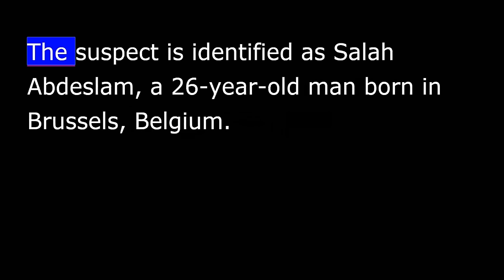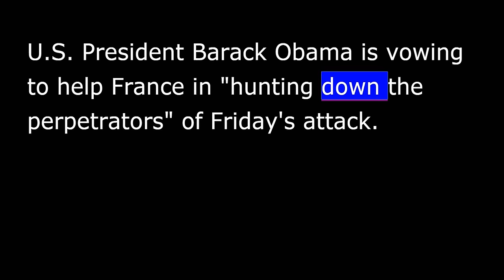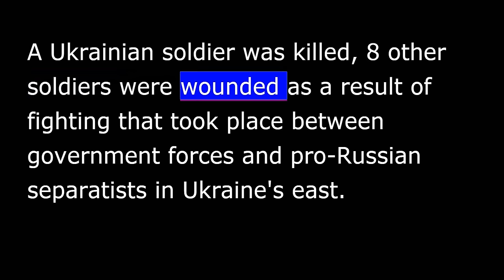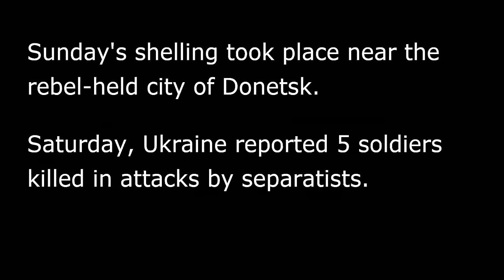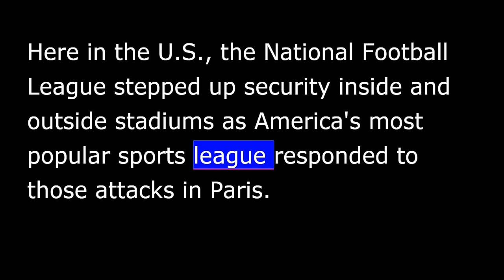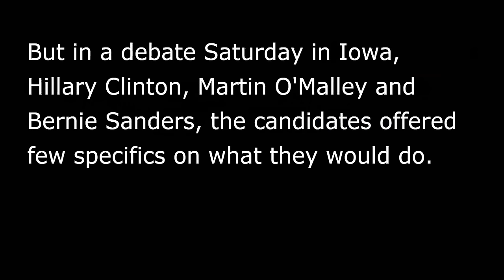VOA news for Monday, November 16th, 2015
From Washington, this is VOA news. I'm David DeForest reporting. France attacks.
French fighter jets have launched airstrikes against the Islamic State stronghold of Raqqa, destroying a command post and a training camp. It is France's biggest strike to date targeting IS in Syria, and comes after the terrorist group claimed responsibility for a series of attacks in Paris that killed more than 130 people Friday night.
Meanwhile, French police have released a photo of a suspect who is still at large from the Friday night attack. The suspect is identified as Salah Abdeslam, a 26-year-old man born in Brussels, Belgium.
U.S. President Barack Obama is vowing to help France in "hunting down the perpetrators" of Friday's attack.
The U.S. leader spoke Sunday after a meeting with Turkish President Recep Tayyip Erdoğan at the start of the G-20 summit in Turkey.
"The discussion we had today I think was very helpful in helping to continue to coordinate the work that we are doing together to help to fortify the borders between Syria and Turkey that allow Daesh to operate." That's President Obama.
The White House says President Obama and Russian President Vladimir Putin agreed Sunday on the need for a Syrian-led political transition, U.N.-mediated negotiations and a cease-fire to end the four-year Syrian civil war.
The two leaders met for 35 minutes in Turkey on the sidelines of the G20 summit.
Egyptian police say 15 African migrants were found shot and killed in Egypt's Sinai Peninsula near the country's border with Israel. Another eight migrants were wounded.
It was not clear who had attacked them.
Lebanese security forces have detained nine people, mostly Syrians, suspected of involvement in planning terrorist attacks.
Lebanon's interior minister announced the arrests on Sunday, three days after two suicide attacks in a Beirut suburb killed 43 people and wounded more than 200.
Responsibility for the attack was claimed by the Islamic State group.
A Ukrainian soldier was killed, eight other soldiers were wounded as a result of fighting that took place between government forces and pro-Russian separatists in Ukraine's east.
Sunday's shelling took place near the rebel-held city of Donetsk.
Saturday, Ukraine reported five soldiers killed in attacks by separatists.
Myanmar President Thein Sein is promising a smooth transition to a new government. He is apparently trying to allay fears that the military will ignore the results of their recent election.
Thein Sein made the promise during a meeting with several political parties in Yangon on Sunday.
Pakistan's military chief General Raheel Sharif is set to begin a five-day visit to the United States on Monday. Officials say that "pressing issues" such as regional counterterrorism and Afghan peace efforts will top the agenda in the meetings with American officials.
General Sharif is scheduled to meet with his U.S. military counterparts as well as the director of the CIA. The two sides are expected to review security and anti-terrorism cooperation.
Philippine authorities preparing for this week's Asia-Pacific Economic Cooperation summit completed security simulations and placed the entire country on "full alert" a day ahead of schedule.
They said the terrorist attacks in Paris prompted them to start the exercises on Saturday rather than on Sunday.
A Philippine National Police spokesman said the agency has "not monitored any specific or direct threat.”
Here in the U.S., the National Football League stepped up security inside and outside stadiums as America's most popular sports league responded to those attacks in Paris.
The U.S. Department of Homeland Security informed the National Football League there is no known specific threat.
A report Sunday from South Korea's Yonhap news agency says North Korea has declared a no-navigation zone off its east coast, a sign that it may be preparing to test a missile.
U.S. Democratic presidential contenders are promising a more aggressive fight against the Islamic State group. But in a debate Saturday in Iowa, Hillary Clinton, Martin O'Malley and Bernie Sanders, the candidates offered few specifics on what they would do.
Former U.S. Secretary of State Hillary Clinton cast herself as the most experienced, regarding foreign policy.